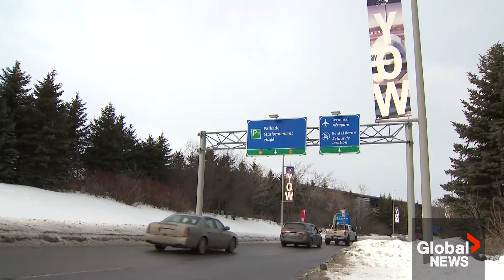‘Freedom Convoy’ organizer Pat King found guilty of mischief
One of the most prominent figures of the so-called “Freedom Convoy” was found guilty Friday in connection to the 2022 protests that brought downtown Ottawa to a standstill.

Pat King was found guilty on five charges including mischief and disobeying a court order.

King was among the organizers of a massive demonstration that rolled into the capital in 2022 as a weeks-long protest against COVID-19 public health restrictions and vaccine mandates.

Mackenzie Gray was in the Ottawa courtroom as the judge handed down his ruling – and witnessed the emotional reaction from his supporters outside.